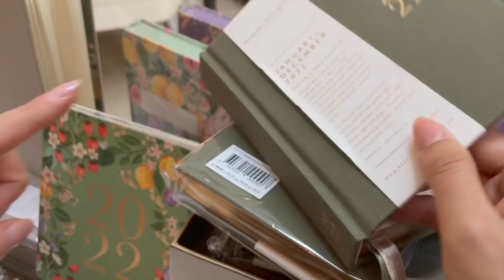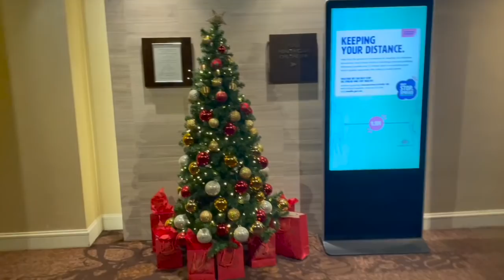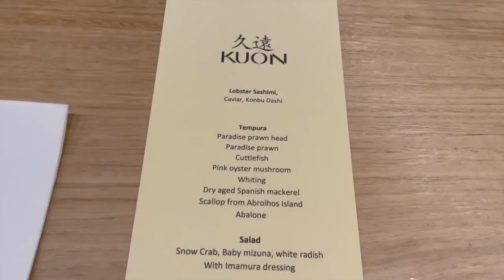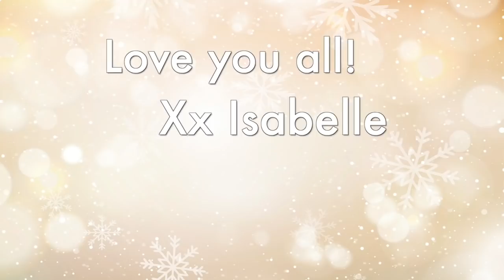Shopping at Louis Vuitton pop-up, High tea and spa at Shangri-La Sydney! 🎄Vlogmas 3🎄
Here is my final vlog before Christmas! I am taking you shopping at Louis Vuitton pop-up then to a girly high tea and spa at Shangri-La Sydney!
Hope you enjoy! Xx Isabelle

~Beauty products shown~
Klorane dry shampoo dark hair
Sally hansen Airbrush legs

💚7 Rue Paradis bag inserts (absolute best for Hermès bags!)
Code “7RPxISABELLE30” for €30 off 1 insert purchase OR
Code “7RPxISABELLE70” for €70 off 2 inserts

Code “Isabelle50” for $50AUD off first purchase.